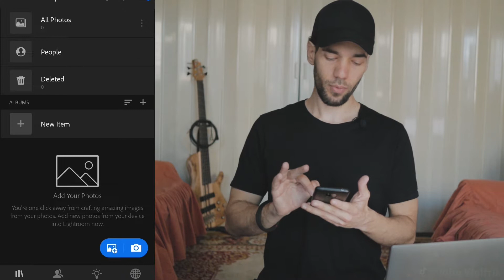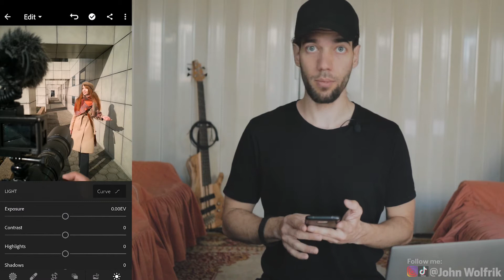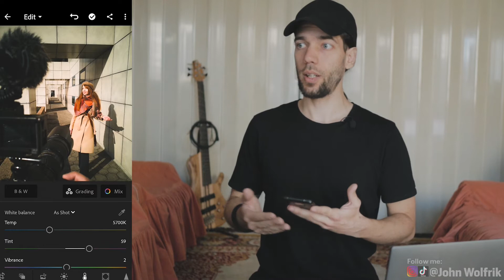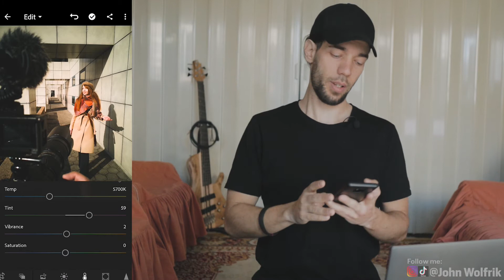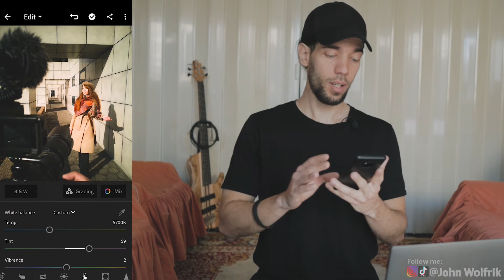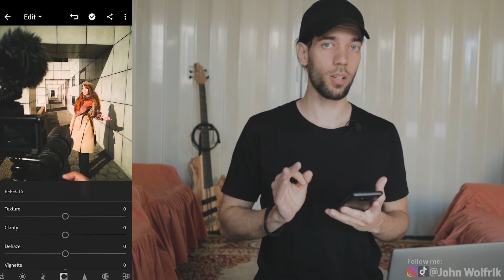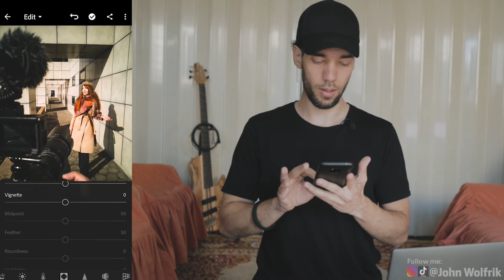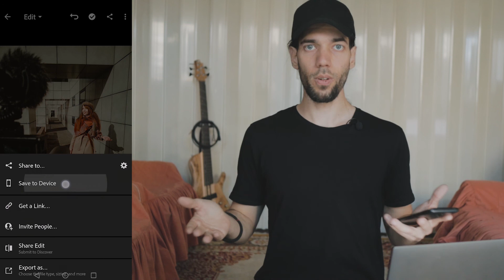Lightroom MOBILE app | SVE za PAR minuta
BRZ KURS za PROFESIONALNO EDITOVANJE i retusiranje fotografija na mobilnom telefonu!
Komentarisite pitanja u vezi ove teme ovog videa i predlozite sta biste zeleli da vidite u narednom!

Stay sharp, and stay focused!
JW

0:00 Intro
0:32 Najava
1:15 Pocetak / Instalacija
2:32 Histogram
3:48 Zakljucane opcije
4:07 Automatic
4:34 GLAVNA podesavanja
6:55 Curves / Krive
8:10 Colors / Boje
11:41 Effects
14:11 Details
15:09 Geometry
16:31 Presets by John Wolfrik
17:14 SUBSCRIBE!
(oh, I see you have found my secret keywords. well done!)
teme danasnjeg videa i kanala su